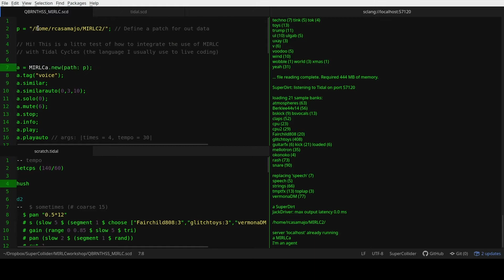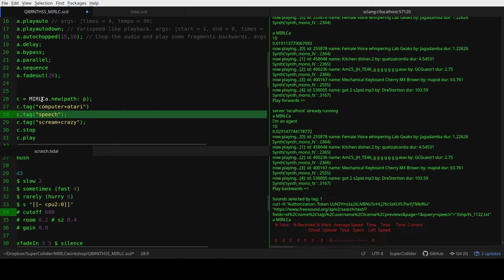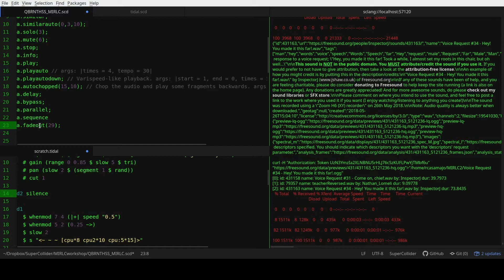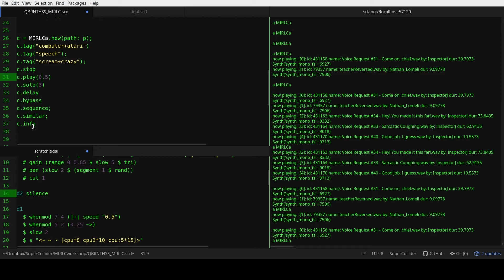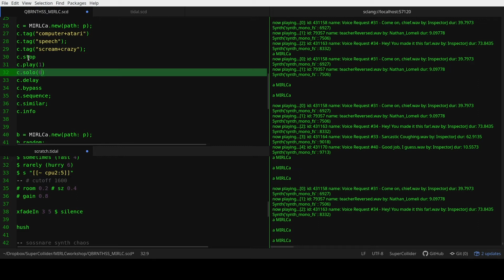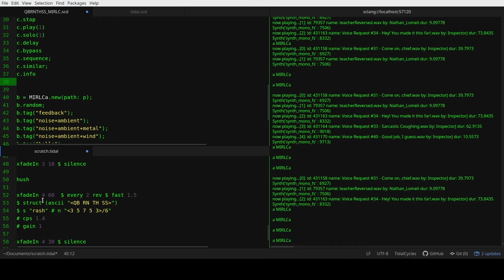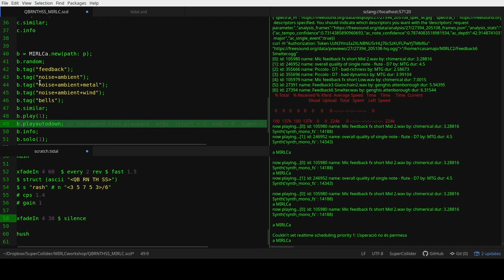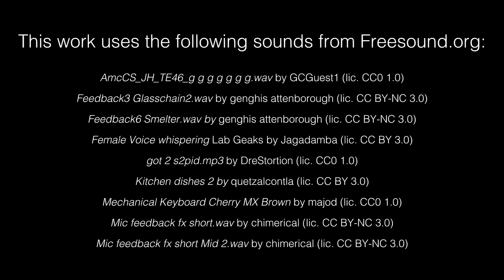Different Similar Sounds: A Virtual Agent in Live Coding. Part 2: Ramon Casamajó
A teaser that showcases the results of the workshop “Performing with a virtual agent: machine learning for live coding" with l'ull cec in January 2021. You can follow up how this works were created at our project’s blog

"Different Similar Sounds: A Virtual Agent in Live Coding" is a project in partnership between l'ull cec, IKLECTIK, Leicester Hackspace, De Montfort University (MTI^2), and Phonos. In collaboration with TOPLAP Barcelona, FluCoMa and Freesound. Funded by EPSRC HDI Network Plus Grant - Art, Music, and Culture theme.

Ramon Casamajó is a musician and computer scientist. QBRNTHSS (pronounced “quebrantahuesos”, meaning “bearded vulture” in Spanish) is the alias that he uses for his solo works focused on electronics and live coding. As QBRNTHSS has released a split LP (Harry Dean Stanton, Call It Anything Records 2019), and participates in algoraves, sessions and workshops organized by the TOPLAP Barcelona collective, with which he is actively involved. He has participated in online events hosted by the international TOPLAP community and some festivals. He is part of Turing Tarpit, a duet with whom has released several works and played regularly in Barcelona’s experimental underground circuit. He also runs the micro record label Call It Anything Records.